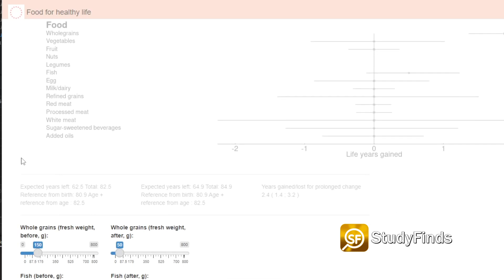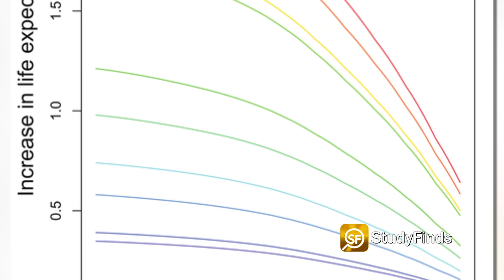Here's How To Add 10 Years To Your Life - Do This Now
Want to live longer? Well  a new study says ditching the Western diet in your 20s can help you live an extra 10 years

Switching to a healthier diet of nuts, beans, and whole grains as a young adult can help you live a decade longer according to a University of Bergen study.

According to researchers, the earlier someone moves away from red and processed meat, the better it is in the long run.

Study authors say dietary risk factors contribute to 11 deaths and an additional 255 million years of life disrupted by disability every single year.

In the new study, researchers used data from the Global Burden of Diseases study to create a model estimating the benefits to life expectancy from eating certain foods.

Specifically, starting at the age of 20, young women gained 10.7 years by avoiding the typical Western diet, which is notorious for containing high amounts of red meat, saturated fats, and refined grains.

Young men gained an extra 13 years by making this dietary change!

Nuts and legumes provide the biggest boost. Legumes are like beans and peas. According to the research, they each contributed to more than two years of additional life expectancy for young adults.

Eating less red meat also contributed to this healthy shift, adding 1.6 years to a woman’s lifespan and 1.9 years to a man’s average life expectancy.

The results were exactly the same when adults gave up processed meat at a young age.

For older adults, the study finds it’s never too late to make a positive change.

For people over 60, switching from a Western diet to an optimized healthy diet added eight years to a woman’s lifespan and 8.8 years for men.

At 80 years-old, both men and women gained almost 3.5 years of life on average.

Video Credit:
Videvo – Videvo.net
Pressmaster, Julia M Cameron- Pexels.com

Image Credit: